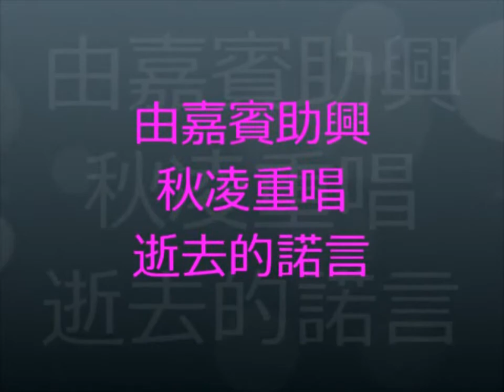美國羅省宿蒙同學联歡晚会PART(2)